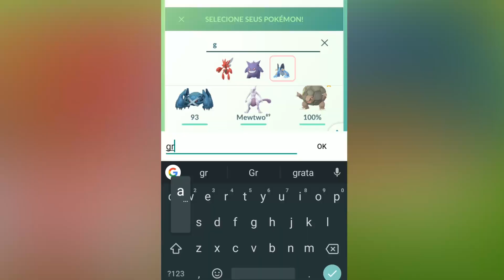UM DIA DE PORRADARIA POKÉMON, CASTFORM O MITO - POKÉMON GO 138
Nessa gameplay decidi explorar o pvp, fiz várias batalhas com meus amigos Jakaboo Brinks, Bilie Channel, Xonadonys e Felipe do Casal 40